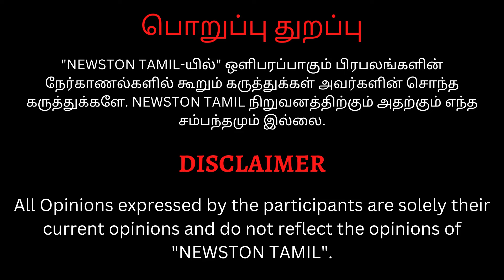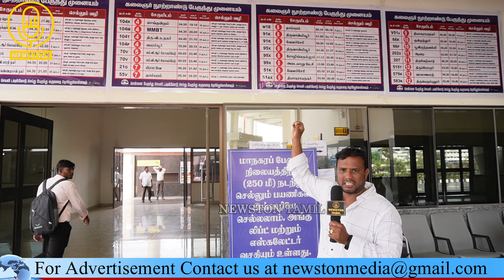🔴கிளம்பாக்கத்தில் ஆய்வு செய்த அஜித் ரசிகர்.! Ajith Fan Visits Kilambakkam Bus Stand Issue | Dmk